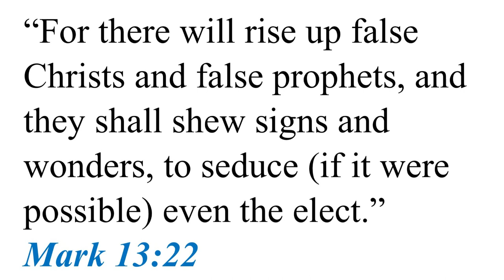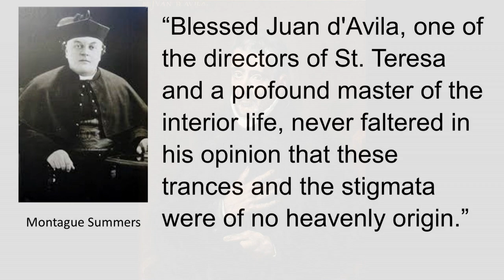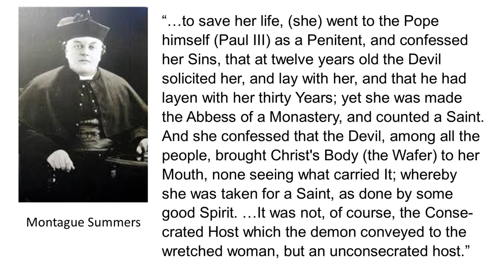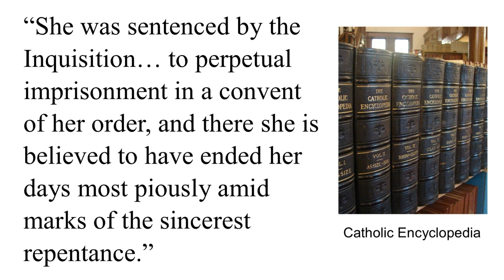Magdalena de la Cruz and the Stigmata